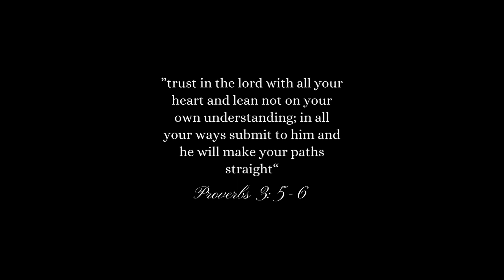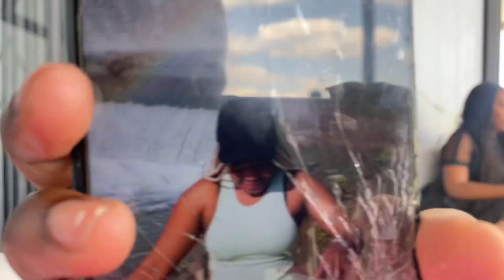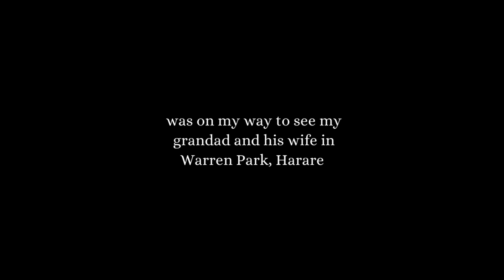FIRST CHRISTMAS IN ZIMBABWE. I WENT TO VISIT MY GRANDPARENTS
Hey guys! thank you so much for clicking on this video. I didn’t get to vlog my Christmas weekend like I wanted to but i got to capture a few moments. I really hope you guys like the video and also expect more!

Enjoyyy